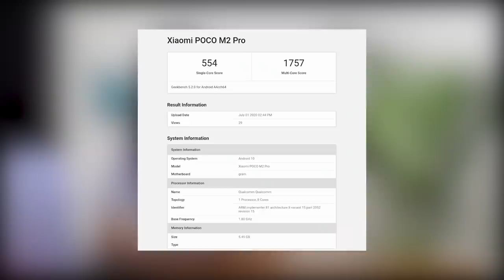Poco M2 Pro CONFIRMED Specifications & Price at Rs 14,999 ?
This video is about Poco M2 Pro - Specifications, Price, Camera and Launch Date
Poco M2 Pro is going to launch soon in India but ahead of Poco M2 Pro launch, we already have Poco M2 Pro leaks like Poco M2 Pro specification and this time Poco M2 Pro may come with an amazing camera and display at the price range of Rs 15,000
Overall Poco M2 Pro may become the killer smartphone at the range of 15000 Rupees and along with Poco M2 Pro camera and Display its design is also going to be a premium and attractive because of its glass back on the Poco M2 Pro smartphone.